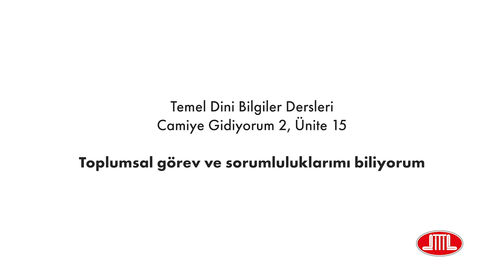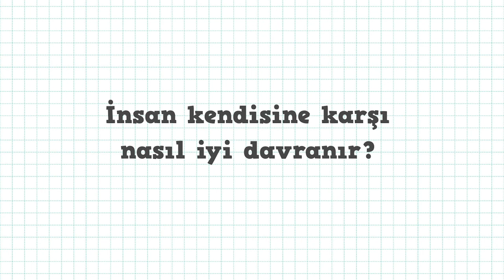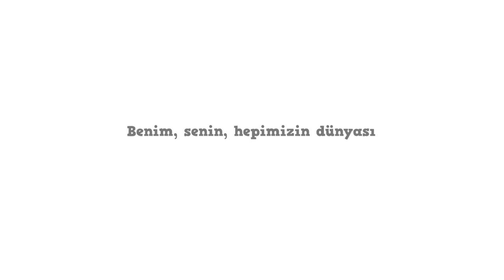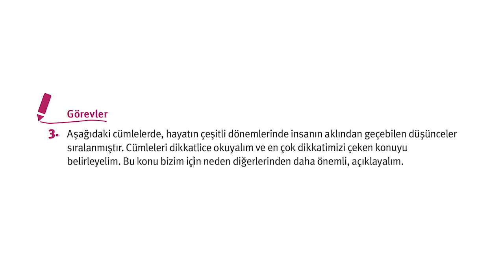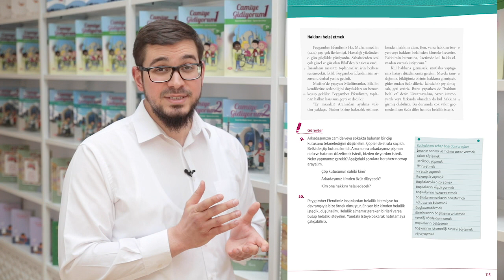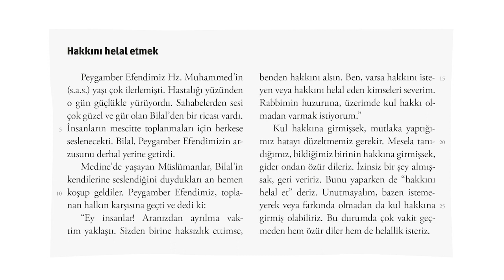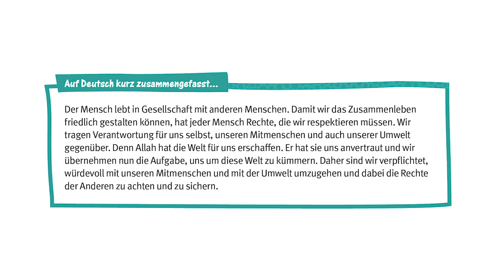Camiye Gidiyorum 2 | 15. Ünite – Toplumsal Görev ve Sorumluluklarımı Biliyorum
Toplum deyince aklımıza bir çok kişi geliyordur, değil mi? Gün boyu kimlerle görüşmüyoruz ki? Önce ailemiz. Sonra komşularımız. Sonra arkadaşlarımız ve daha bir çok başka kimselerle karşılaşıyoruz.
Gelin toplumun en önemli küçük parçasıyla başlayalım.

Camiye Gidiyorum 1,2,3 ders kitaplarımızı ZSU-Shop sayfasından veya caminize en yakın ZSU kitap evlerinden satın alabilirsiniz.

Hoca: İsmail Sütsever